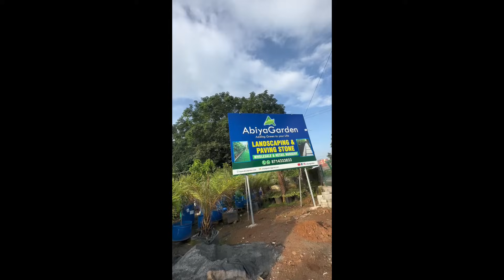20 രൂപയുടെ റോസ് മുതൽ 150 രൂപയുടെ ഹാങ്ങിങ് ജമന്തി വരെ പൂച്ചെടികളുടെ വലിയ കളക്ഷൻ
Abiya garden wholesale&retail

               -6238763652